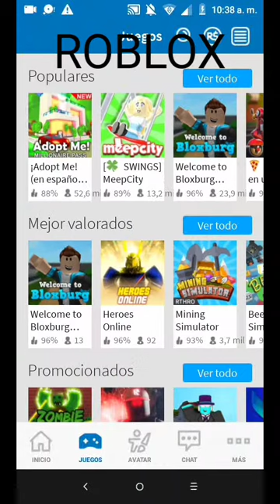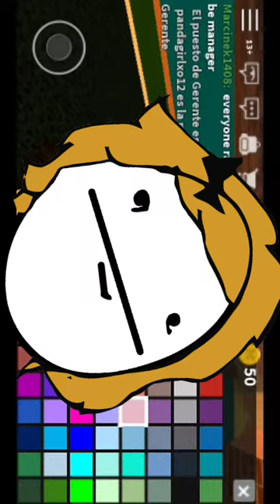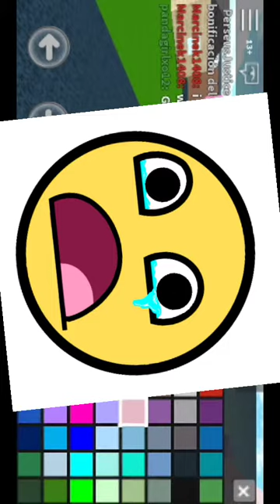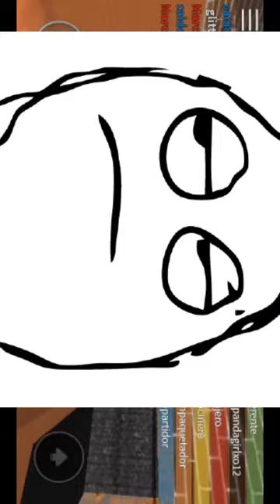Juego de las pizzas en ROBLOX DALE LIKE 👍🦄🐱😍 CHISTOSO